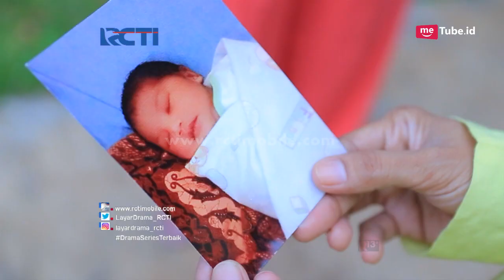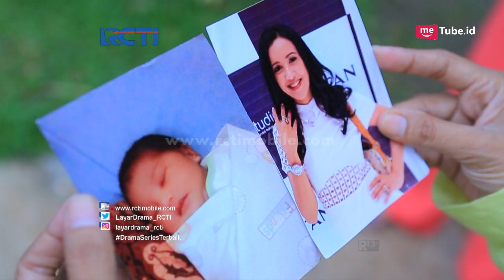HATI YANG MEMILIH - Putri Dan Dewa Diusir Roy Saat Menemui Bidan Siti [3 Juni 2017]